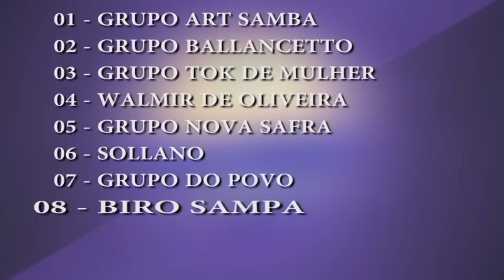Primeiro Festival de Samba e Pagode Transcontinental Fm - Grupo Papo Dy MLK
Segunda Eliminatória do primeiro festival de samba e pagode da Transcontinental FM 104,7 realizada na casa de shows Via Marquês dia 15 de março de 2017.